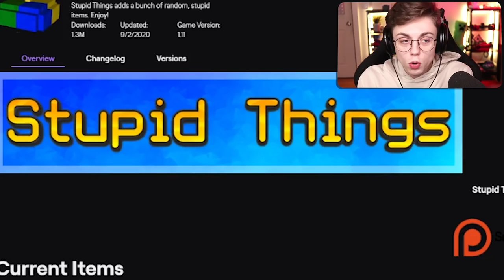Minecraft but I only download Stupid Mods...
Lol these mods..

--- Equipment ---